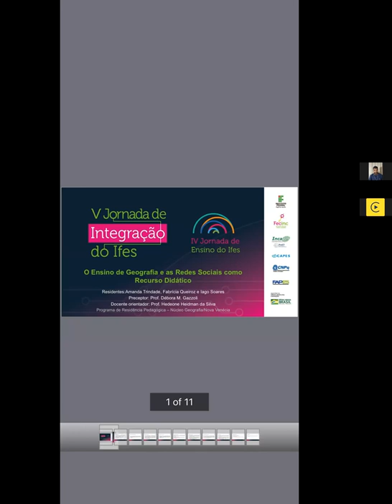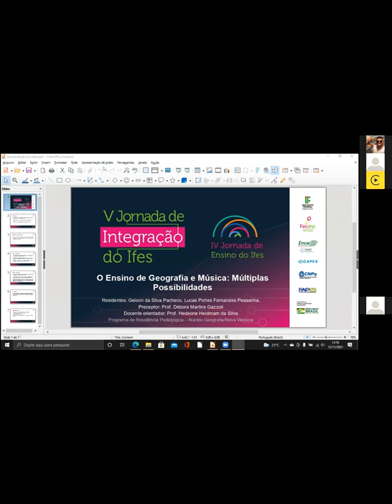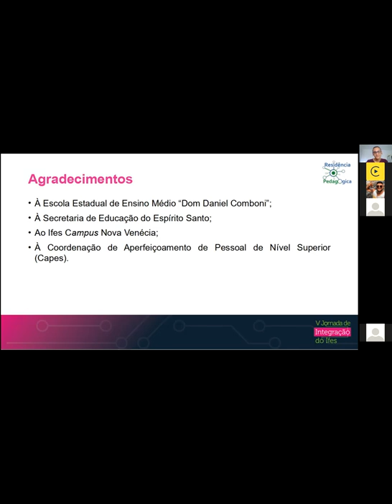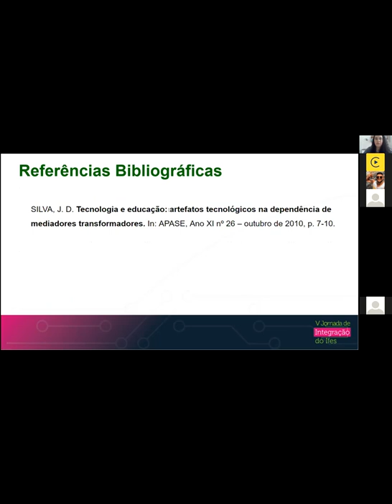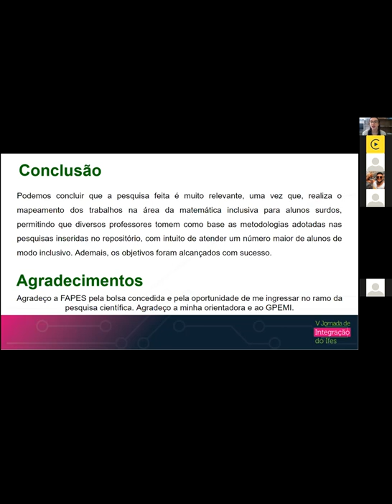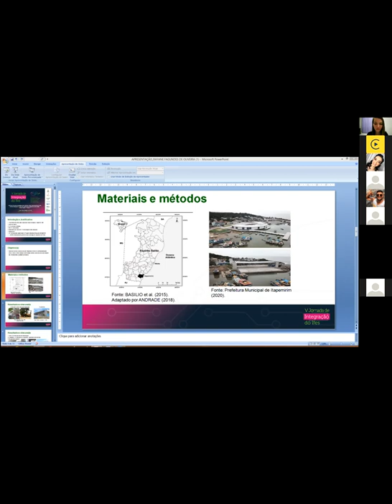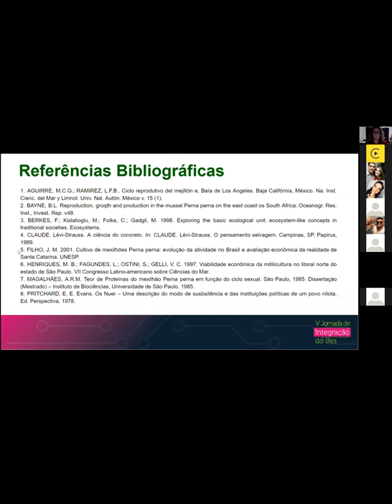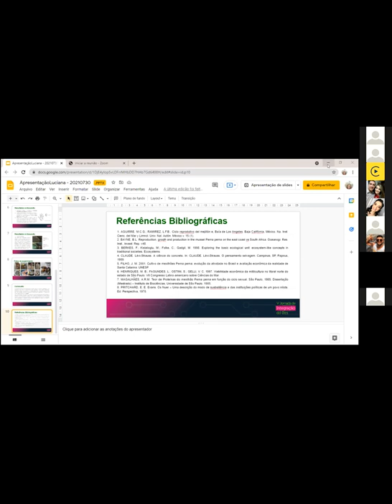Sessões de Apresentação de Trabalhos - humanas A 5. Dia 5 - Tarde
Iago Soares da Silva Fabrícia Pereira Queiroz Soares Amanda Trindade de Araújo Souza Hedeone Heidmam da Silva Débora Martins Gazzoli